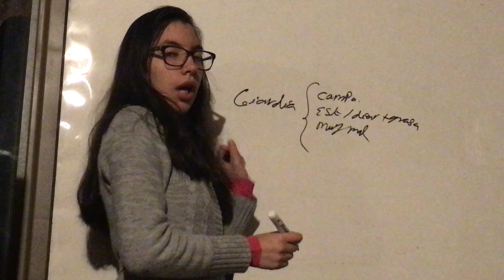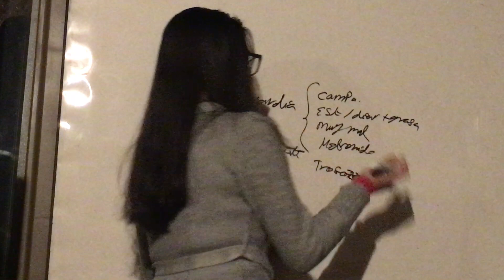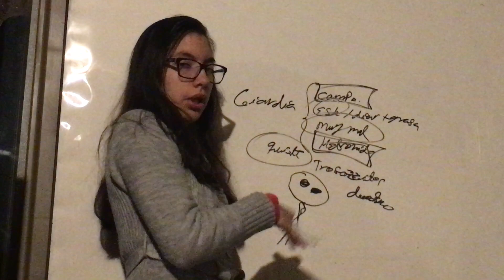Giardia Lamblia. Parasitos